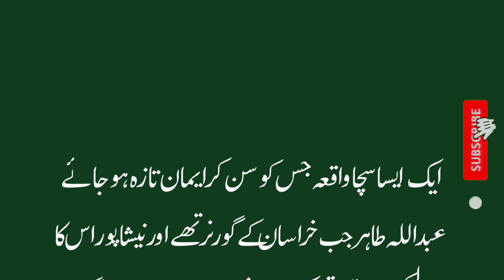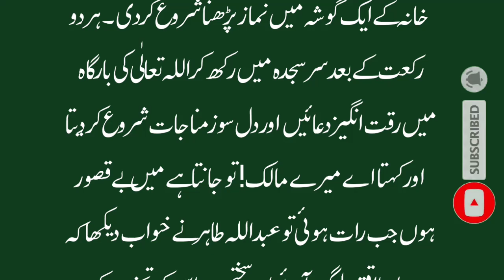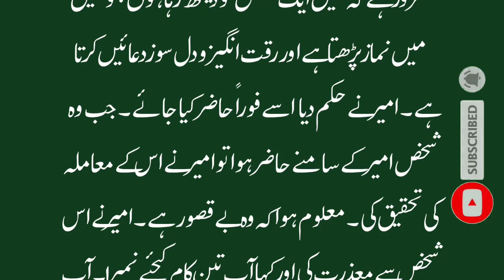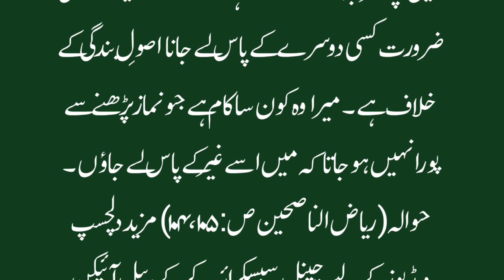ek intehai iman afroz sacha waqia | Moral Story | Knowledge By Shaikh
ek sacha waqia jissy sun kr imaan taaza ho jay.

abdullah tahir jab khurasan k governor they or capital  Nessa poor tha ek banda shehr Herat se nessa poor karobar k silsily me giya.

after few days he want to come back home city.
he started his journey at late night.

in he dinon abdullah tahir ne apny sipaahiyon ko ye hukm dy rakha tha k wo sher k raston ko safe bnaein.

ta k musafiron ko koi khatra lahiq na ho.

ittrfaq se issi rat sipahiyon chand choron ko giritar kiya or us ki khabar b abdullah tahir tak puncha di.

but un me se ek chor bhag giya. ab sipahiyon ko dar hua k governor hamen saza dy ga.

so unhen safar krta hua ye banda nazar aaya to unhon ne issko giriftar kr liya ta k tadad poori ho jaay.

jab in sb ko abdullah k samny paish kiya giya to uss ne samjha k ye sb chori krrty huy pakry gy hen.
mihaaza ziyad teqiq ki zroort nhi hy. us ne sb ko jail me dal diya.

ye banda samjh giya ab mera muamla siway allah k koi hal nhi kar sakta.

chunanche iss ne wuzu kiya or namaaz parhi or zar o qiytar rona or duaaein krna shuru kr den.
 udhar abdullah tahir ne khuwab dekha k chaar jwan ay or us k takht ko pakkar kr ultna chaha.

ye dar kr jag giya utha wuzoo kiya do rakat namaaz parhi phit so goya.
phir yehi muaamla paish aya.

gharz k chaar bar yrhi muamla paish aya.

Abdullah tahir samjh giya k is me kissi mazloom ki bad dua ka asr hy. so wo uss waqt jailer k ps giya or poocha k kissi mazloom ko to jail me nhi band kr diya.

us ne la ilmi zahr ki but is bnady ki nmaz or dua ka bta diya.
us ne foran hazir krny ka hukam diya.

or tehqiq se pata chala k ye by gunah hy.
abdullah ne request ki 3 kam kr len.
1  ye k mujhy muaf kr den.
2  ye k meri tarf se one thousand accept kr len.
3   ye k agr apko jb b koi mushkil paish aay to mujhy btana me aapki madad kron ga.

us ne kaha pehly donon qabool hen 3rd nhi.

abdullah ne pocha ye q?

to us ne kaha k wo rabb jo mujh jaisy faqeer k liye ap jaisy badshah ka takht ek rat me 4 bar hila sakta to me us darr ko chaor dun ye to badgi k khilaf hy.
wo kon sa kam hy jo nmaaz se hal nhi ho sakta.